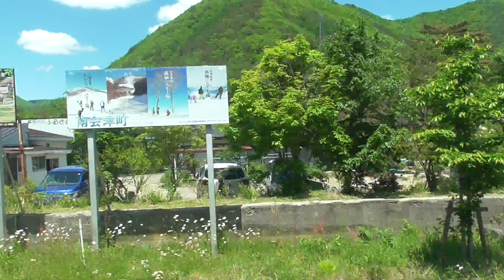[乗車編]⑤『 会津鉄道 ｢スリーワンきっぷ」』2021/6/1(会津鉄道・会津田島駅→会津高原尾瀬口駅) 会津鉄道 会津鉄道111スリーワンきっぷ (東武500系・特急リバティ会津 東武鉄道)